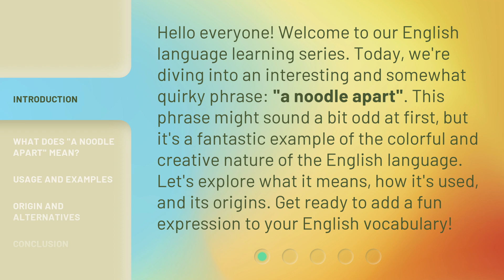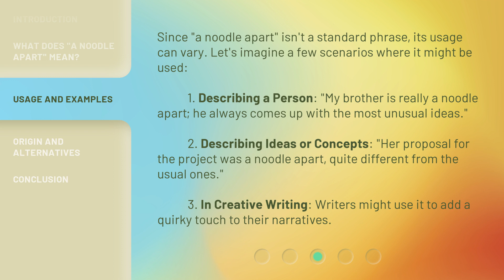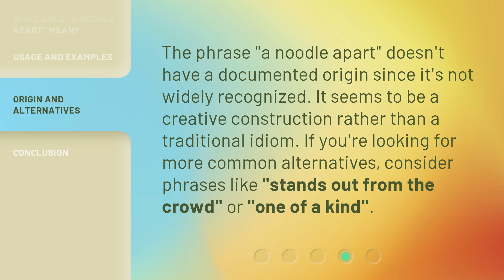Understanding "A Noodle Apart": Exploring Unique Phrases in English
00:00 • Introduction - Understanding "A Noodle Apart": Exploring Unique Phrases in English
00:39 • What Does "A Noodle Apart" Mean?
01:10 • Usage and Examples
01:47 • Origin and Alternatives